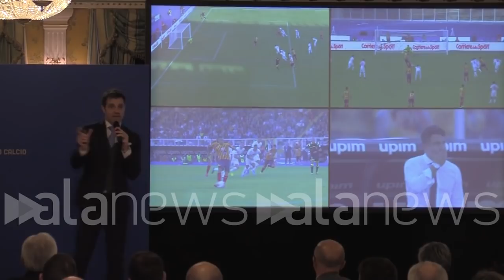Var, l'audio degli episodi di Lecce-Juve e Juve-Torino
Rizzoli: "Nel primo caso abbiamo fatto un errore"

SPORT (Roma). Nel corso del Forum Figc tra arbitri, allenatori, calciatori e dirigenti andato in scena a Roma il designatore Nicola Rizzoli ha fatto ascoltare ai presenti i dialoghi tra arbitro e gli assistenti al Var nelle occasioni dei presunti falli di mano di de Ligt in occasione delle partite Lecce-Juventus e Juventus-Torino. Per quanto riguarda il primo episodio Rizzoli ha ammesso: "L'errore dipende dal fatto che non è stato visto in dinamica. Questo è un non rigore, per noi è stato un errore il giudicarlo in campo". (Andrea Corti/alanews)